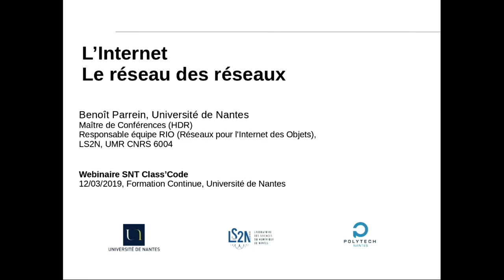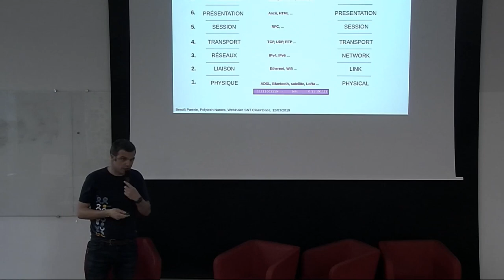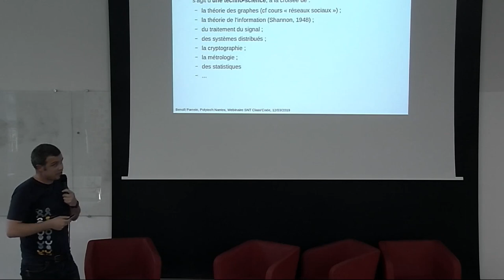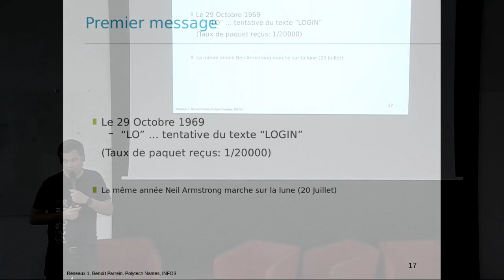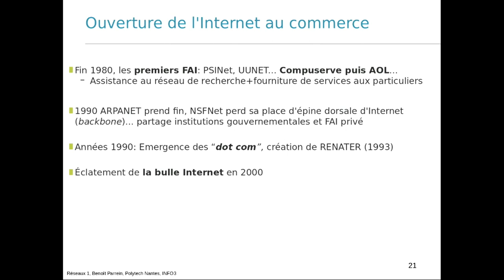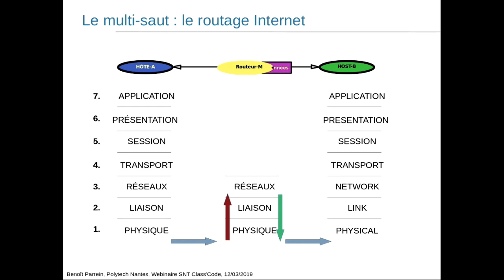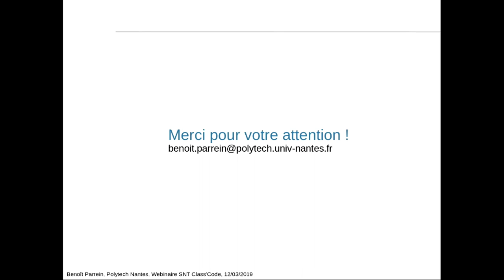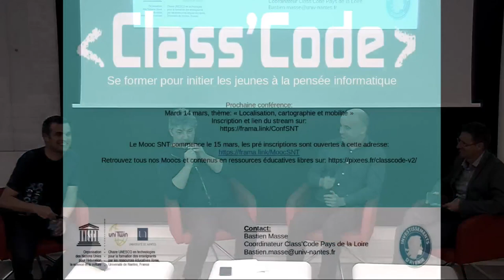Conférence SNT : Internet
Conférence organisée par Class' Code Pays de Loire à destination des enseignants.
Objectif : fournir une vue d'ensemble et poser les bases nécessaires à l'appropriation des 7 grandes thématiques du programme SNT.
Cette conférence sur Internet  a eu lieu le 12 mars 2019 dans le cadre du projet Class' Code à l’Université de Nantes.

Intervenants:

Présentation générale du thème : Benoît Parrein, Université de Nantes, Maître de Conférences (HDR), équipe RIO LS2N

Table ronde:
- Benoît Parrein, Université de Nantes, Maître de Conférences (HDR), équipe RIO LS2N
- Thierry Leboucq - Greenspector
- Aymleric Fauchault - Responsable pédagogique Epitech

Animation: Walter Bonomo
Réalisation: Bastien Masse

Contenus de la conférence :
Pourquoi enseigner les réseaux 9:05
Petite histoire de l'Internet 14:07
L'adressage internet 27:16
Le routage Internet 35:25
Le DNS 39:14

Table ronde 45:38

Cette vidéo a été réalisée grâce au soutien de la Chaire UNESCO et de l'Université de Nantes